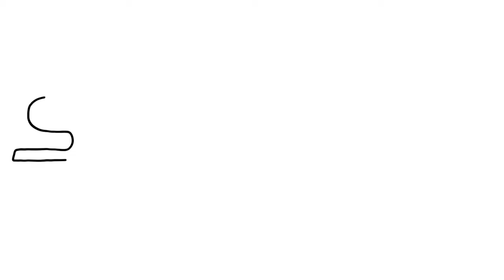Painting a Flexible Foam Casting Using Maker Pro Paint™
In this video we show how realistic paint effects can be achieved using Maker Pro Paint™ - even on a flexible urethane foam casting!  Maker Pro Paints™ are industrial grade scenic design paints developed for rigorous themed environment applications and signage at amusement parks, zoos, aquariums, and more where outdoor durability is critical.

Bonds Tenaciously To Smooth-On™ Rigid And Flexible Urethane
Rubber, Plastic And Foam, Epoxy, Fiberglass
Also Bonds To Aluminum, Wood, And More
Colors Mix Cleanly And Easily For Color Matching
Consistent Coverage With Less Paint Build Up
Can Be Applied By Brush, Roller, Or Sprayed
Easy Clean Up With Water